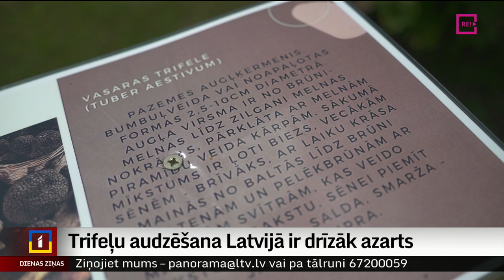Trifeļu audzēšana Latvijā ir drīzāk azarts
Latvijā ekskluzīvās sēnes – trifeles –  entuziasti sākuši audzēt aptuveni pirms 12 gadiem. Kāds jau sagaidījis pirmo ražu. Kaut arī atrast trifeļsēni gadās reti un arī augsne mūsu klimatiskajos apstākļos nav tām piemērota, audzētāji saglabā azartu un turpina eksperimentēt. Plašāk – Diāna Āboltiņa no Zemgales reģionālās televīzijas.